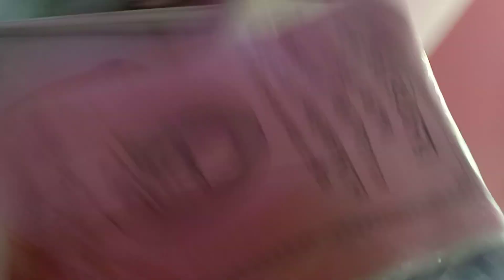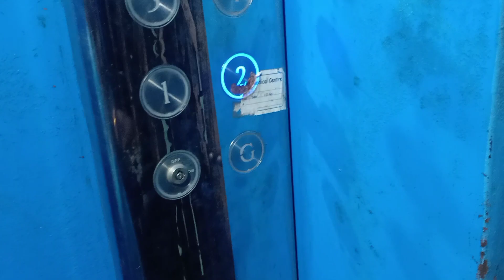আর কয়েকটা দিন মাত্র হাতে তাড়াতাড়ি করে বাকি test গুলো করতে গেলাম